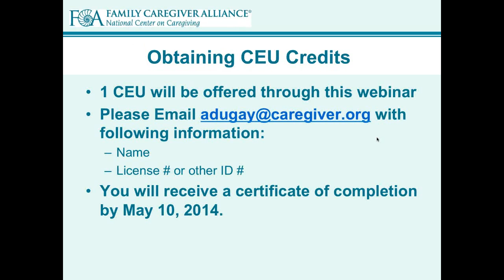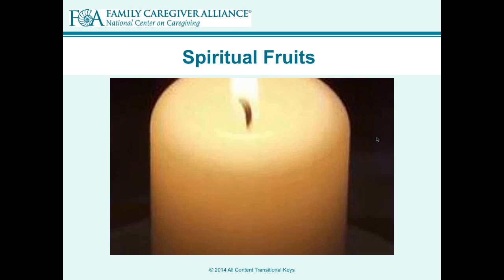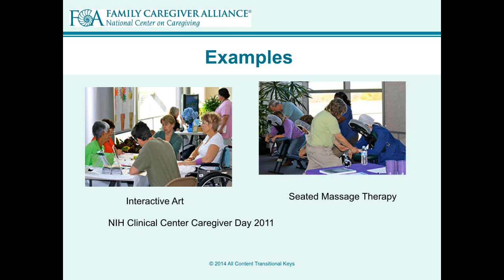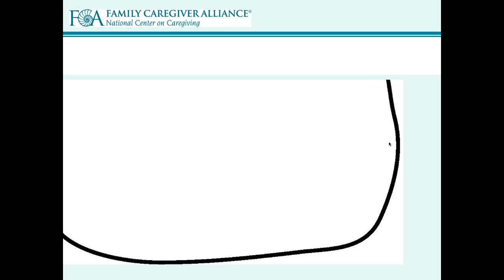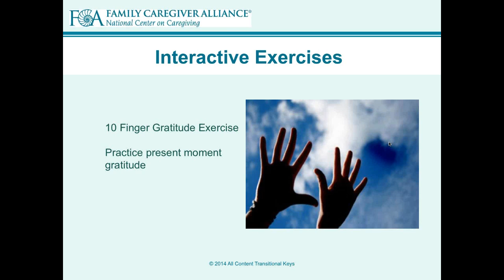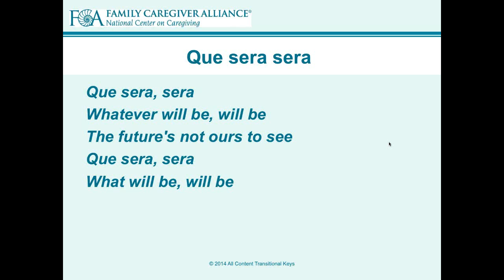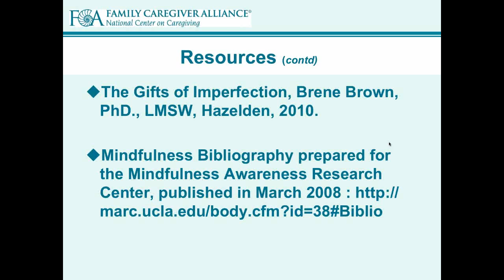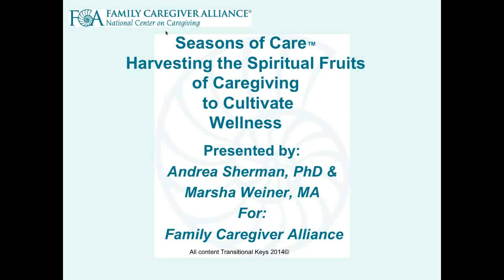Harvesting the Spiritual Fruits of Caregiving as a Way to Cultivate Wellness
Family Caregiver Alliance is partnering with Seasons of Care™ (SOC) to bring you a webinar designed to provide tools on caring for the caregiver. Seasons of Care™ is a care-for-the-caregiver program that integrates the spiritual dimensions of caregiving to promote wellness for caregivers using trusted wellness tools of the contemplative and expressive arts. Framed by spiritual principles, SOC uses meditations, daily rituals, affirmations, story/self-reflection narrative, music, poetry, and visual arts to provide opportunities for creative expression, healing, and renewal—all of which provide care for the caregiver.

Webinar Objectives for Caregivers:
• Understand the value of spiritual practice for wellness
• Identify spiritual fruits inherent in caregiving
• Explore two practices to cultivate spiritual fruits using contemplative and expressive arts
• Create opportunities to strengthen caring moments and to rekindle joy